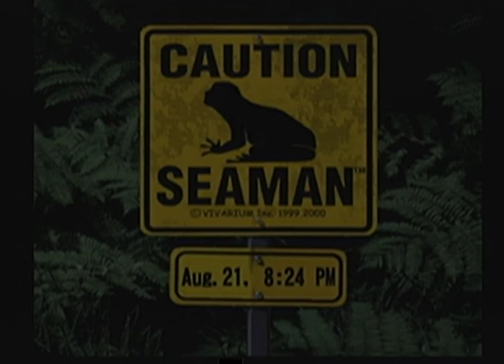Sega Dreamcast Seaman - Leonard Nimoy gives the "Tadmen" their name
Seaman (NA 2000)
Vivarium
Sega Dreamcast

The opening narration of the play session after the Tadmen spring forth.